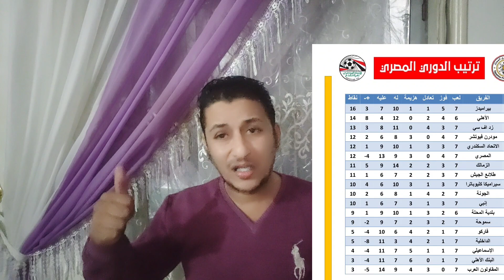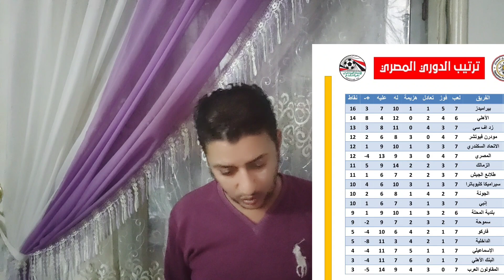تفاصيل استعداد الاسماعيلي للبنك الاهلي|مواجهات ناريه في دوري ابطال افريقيا|الهلال يقسوا على النصر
{الكورة _مع_ الحريف}
الاسماعيلي يستعد بقوة للبنك الاهلي
مواجهات نارية في دوري ابطال افريقيا
الهلال يكتسح النصر في الدوري السعودي
استعداد الاسماعيلي للبنك الاهلي
مواجهات دوري ابطال افريقيا
البنك الأهلي
دوري أبطال أفريقيا
كلاسيكو الرياض
كرة القدم
كل ما يتعلق بكره القدم
القناه متخصصه في الرياضه،تهتم بكل شؤون الرياضه المصريه والعربيه والعالميه،من خلال تحليل المباريات كره القدم والدوري والمنتخبات العربيه والعالميه،وتحليل شامل عن الدوري المصري الممتاز،وجميع الدوريات العربيه..